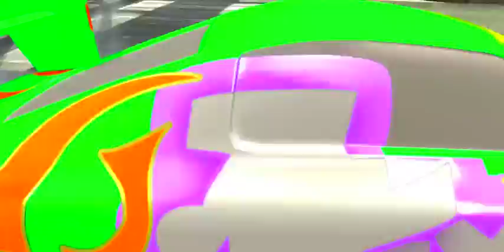Disney Pixar Cars Toys 2017, Disney Cars, juguete para niños, Lightning McQueen Part 2